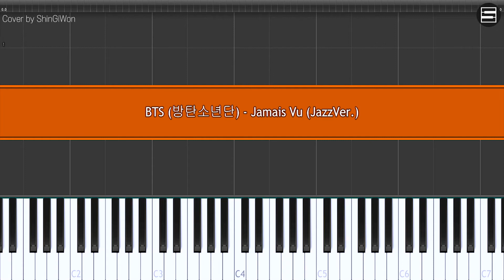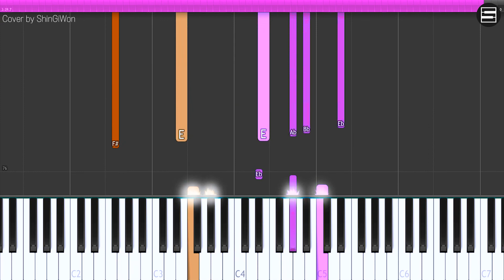방탄소년단 (BTS) - Jamais Vu Jazz ver. | BTS MAP OF THE SOUL-PERSONA 피아노 연주곡집 수록곡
🔴 [BTS 피아노 연주곡집] 책 구매 링크▼

방탄소년단 (BTS) - Jamais Vu Jazz ver. | ShinGiWon Piano Cover

* When you use this music as the background music of video, Please leave a credit :)